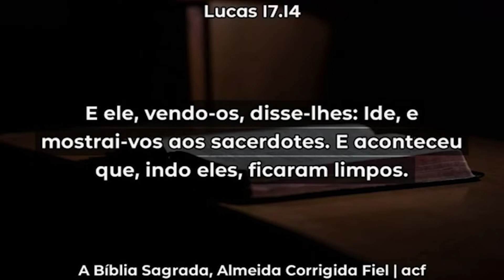Quando é que os 10 leprosos receberam a cura - Pastor Leonel Ferreira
Para continuar a ver a mensagem completa assista ao culto, de dia 7 de Março de 2021 no canal ICEC Youtube.